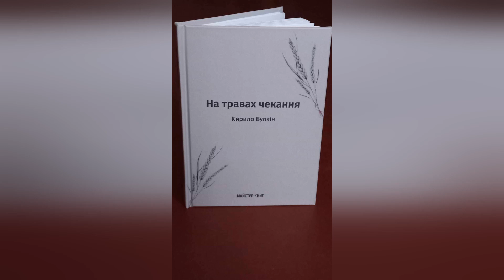"ЛИШ ВІТЕР ГУДЕ" (пісня з передмовою, переклад "Blowing In the Wind" Боба Ділана)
Запис з вечора із серії "Музика і вино", грудень 2023 р., MODI Wine&Art Gallery.

Скільки належить людині пройти,
  щоб гідність здобути людську?
Скільки морів білий птах пролетить,
  щоб в ріднім спочити піску?
Скільки впаде літаків з висоти
  до перших спокійних секунд?

А відповідь де? Лиш вітер гуде,
  у відповідь вітер гуде.

Скільки ще хвиль, аби скелю розмить,
  власні хребти розіб’ють?
Скільки ще буде розмов між людьми:
  волі, мовляв, не дають?
Скільки ще будемо ставити ми
  з краю хатину свою?

Скільки разів ти нагору дививсь –
  небо чи бачив ти там?
Скільки ще має пролитися сліз,
  щоб схаменутися нам?
Скільки загине людей, доки скрізь
  люди вигукнуть: “Годі!” катам?

✅ Підтримка каналу «Ситдаун з Кирилом Булкіним»
У ГРН: картка Приватбанка: 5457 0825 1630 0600
В USD або EURO: картка банку «Кредит Дніпро»: 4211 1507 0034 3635
З повагою, Кирило Булкін.

Придбати мою збірку віршів «На травах чекання» можна, написавши мені в коментарях під будь-яким відео або в приватному повідомленні на фейсбуку. Моя фейсбук-сторінка

00:00 - Вступ
01:31 - Пісня "Лиш вітер гуде"